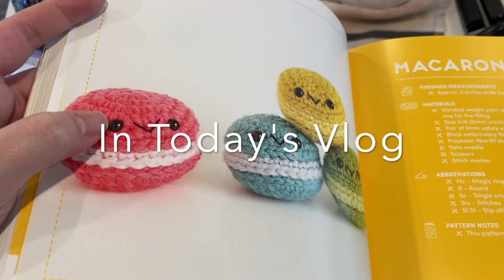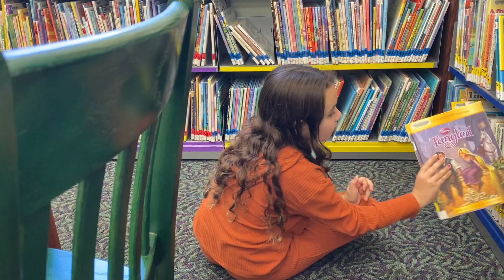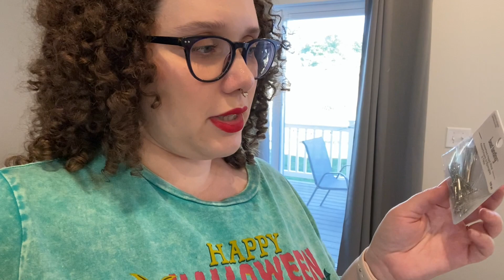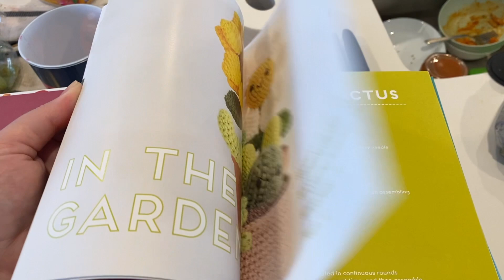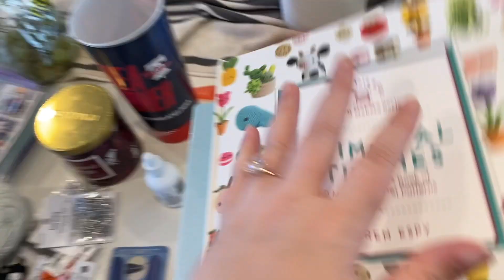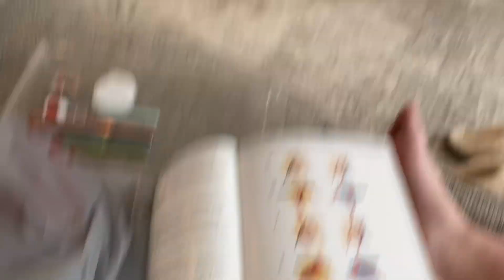Vlog - Learning to Crochet // Family Pictures // Movie Night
I taught myself to crochet poorly, we had a movie night, and got family pictures taken!